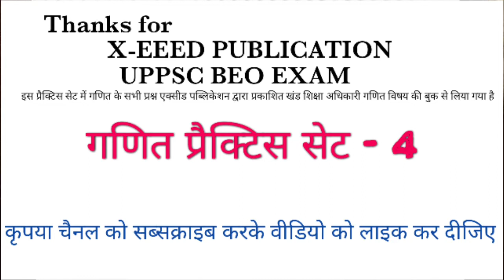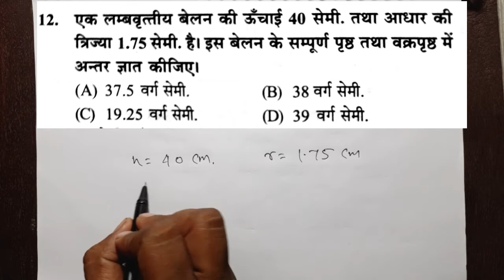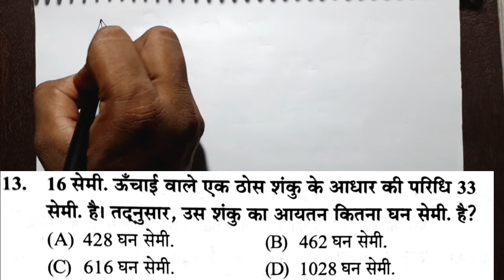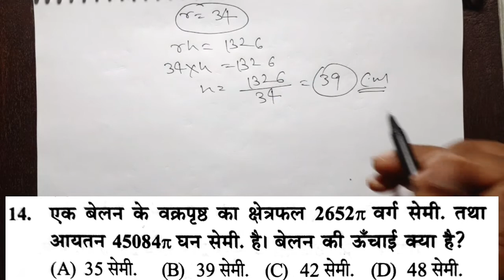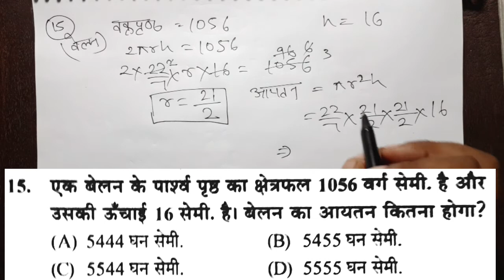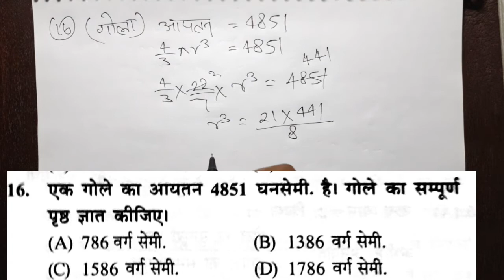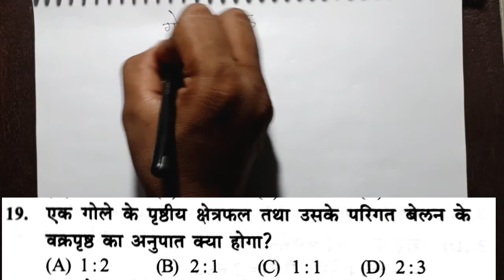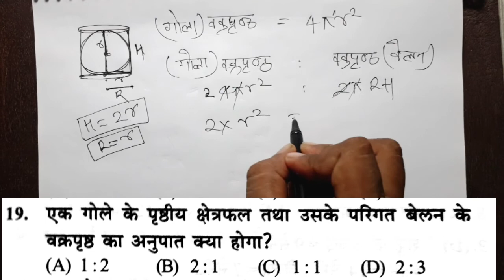BEO(खंड शिक्षा अधिकारी)MATHS, आयतन/VOLUME गणित प्रैक्टिस सेट-4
सभी प्रतियोगी परीक्षाओं के लिए गणित के महत्वपूर्ण प्रश्न बिल्कुल आसान तरीके से इस वीडियो में समझाया गया है।
गणित रटने का नहीं बल्कि समझने का विषय है जिसे आप एक बार समझ कर गणित के प्रश्न लगाएंगे तो गणित आपके लिए बहुत ही आसान हो जाएगी। गणित में प्रश्नों को मत रटिए बल्कि कांसेप्ट पर ध्यान दीजिए कि किस कांसेप्ट से किस प्रकार के प्रश्न सॉल्व होते हैं।
धन्यवाद
वीडियो में निम्नलिखित टॉपिक को कवर किया गया है खंड शिक्षा अधिकारी
गणितप्रैक्टिससेटबीईईओएग्जाम
खंडशिक्षाअधिकारीपरीक्षामेंआनेवालेगणितकेमहत्वपूर्णप्रश्न
# beomathsquestion
# BEOEXAMdate
# BEOmathsimportantquestion